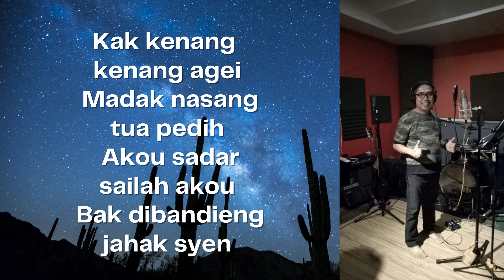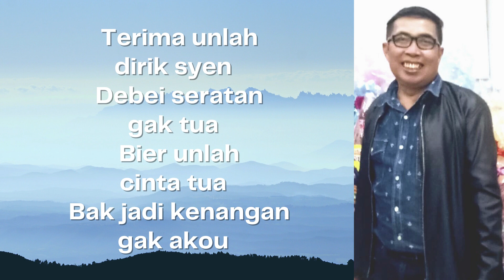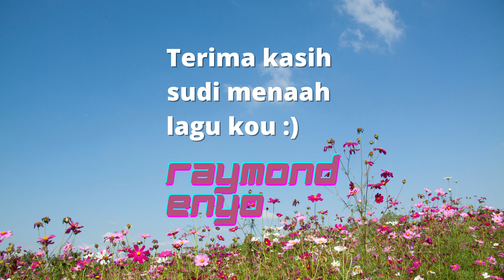Debei Seratan :Lagu Melanau bernada Kecewa- Raymond Enyo(Official Lyric Video).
Video from Raymond Enyo